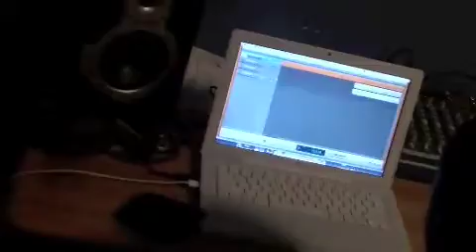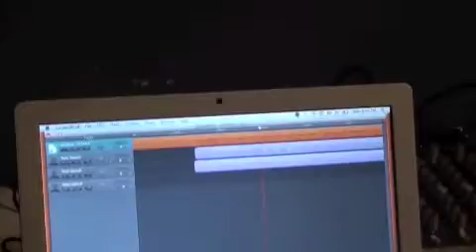Studio Daze Ep. 5-Songs Interviews && Shows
Check Out SICC Music As They Visit A Radio Show, Hit Up MTM Studios, And Work On A New Project Called "Random Rhyme"